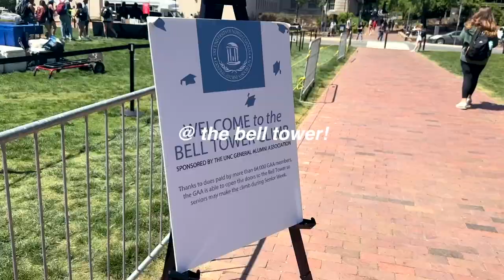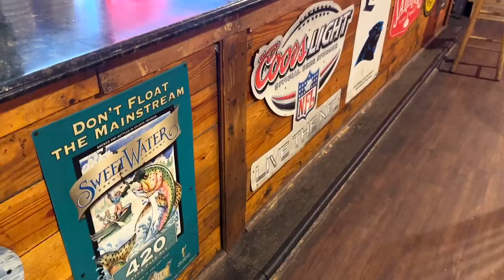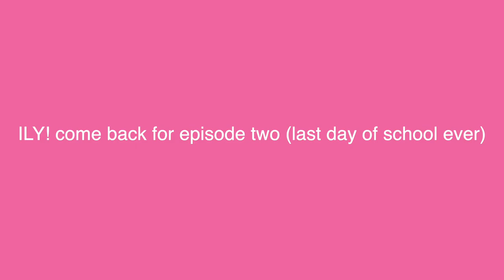college senior week at UNC Chapel Hill! *senior year vlog* | grad diaries ep. 1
college senior week at unc chapel hill 2023!

if you want links / to see all the decor I use in my dorm, check out my dorm haul!

you can find a full list of my college essentials